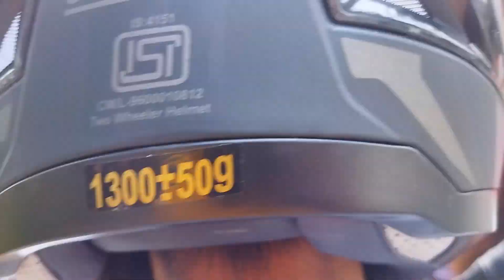आज गए नजीबाबाद घूमने ☺@komal_.chauhan